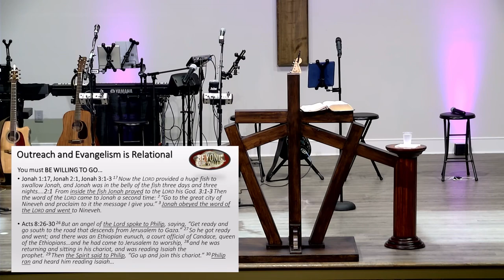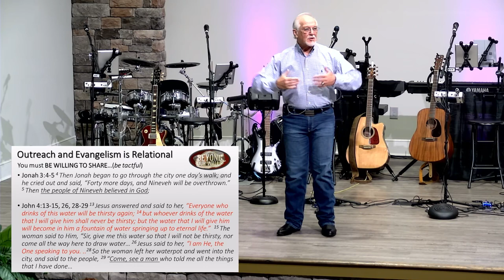Dr Marty Duncan - Beyond These Walls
Sr. Pastor Dr. Marty Duncan
Fellowship of the Hills
Blairsville, GA